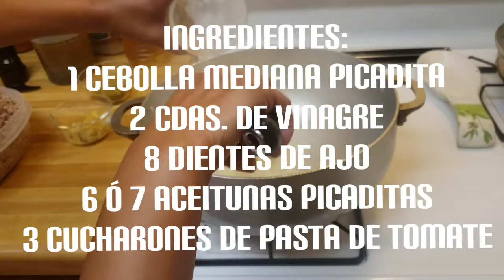PASTELES EN HOJA: SECRETO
Los Pasteles en Hoja van de generación en generación. Siempre en nuestra mesa para navidad y claro durante todo el año. Se elaboran con una combinación de víveres y se rellenan con la carne de su preferencia.